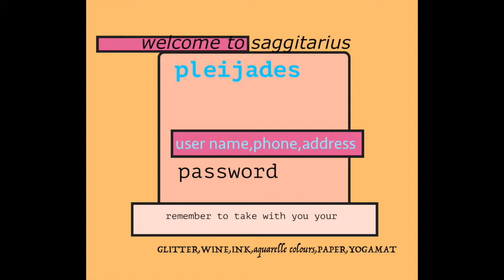Saara Sutinen-Saggitarius Pleijades